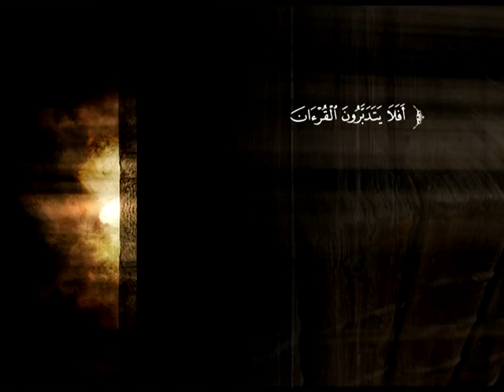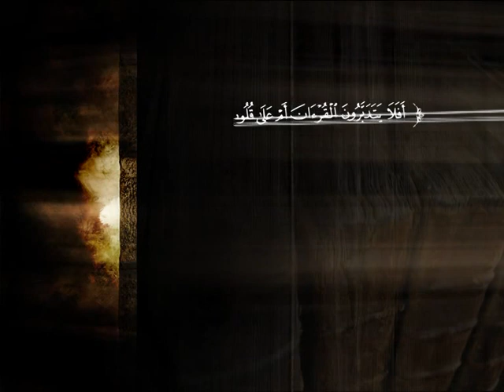تفسير سورة عبس | الشيخ صالح بن عبد الرحمن الخضيري